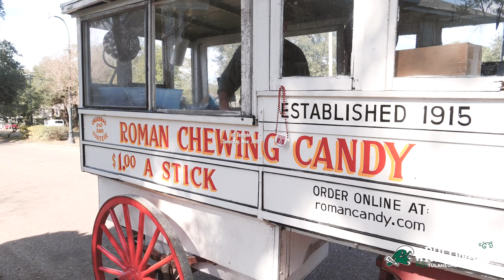Tulane Football 2019 Schedule Release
🗣 New Orleans...

Here comes 2019.